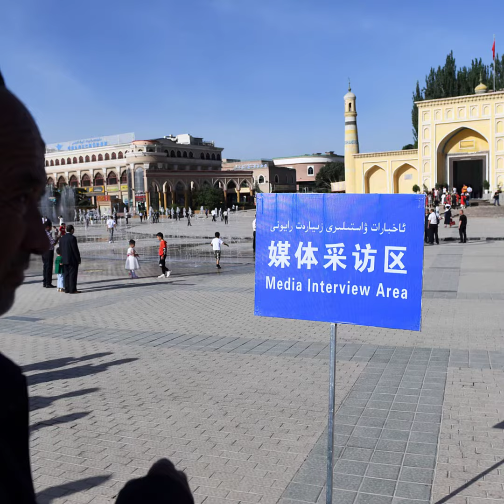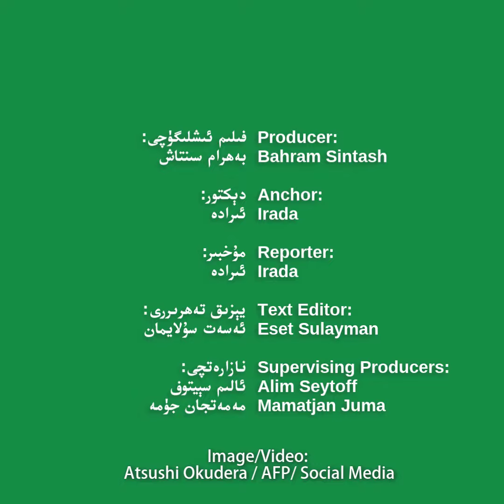«خىتاي ھۆكۈمىتى ئۇيغۇر مەسجىتلىرىنى تاقاپ ئۇنى ساياھەتچىلەرنىڭ قوللىنىشىغا تاپشۇرۇپ بەردى»